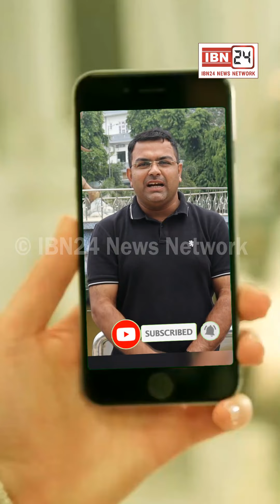जगाधरी के विभिन्न कोनो से 5 बाइक चोरी करने वाले आरोपी को अपराध शाखा 1 ने किया गिरफ्तार